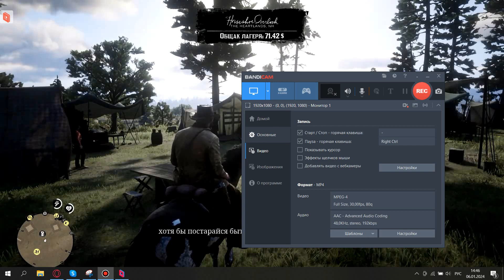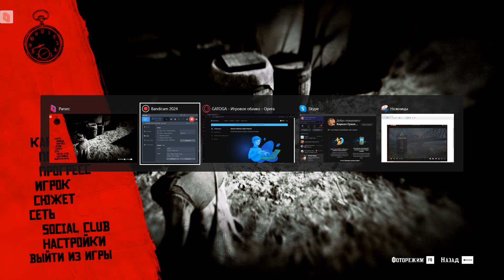Red Dead Redemption 2 #6 Уходит с Уязвленным Самолюбием